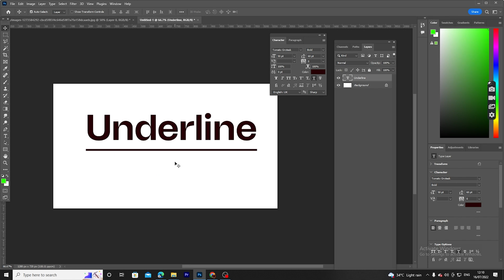How to Underline Text in Photoshop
How to Underline Text in Photoshop  | Underline Text in Photoshop